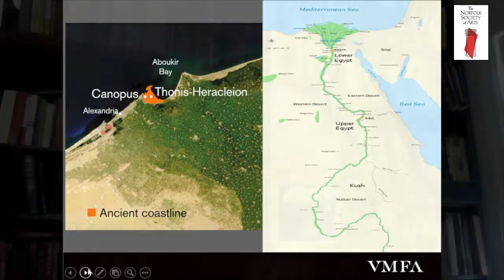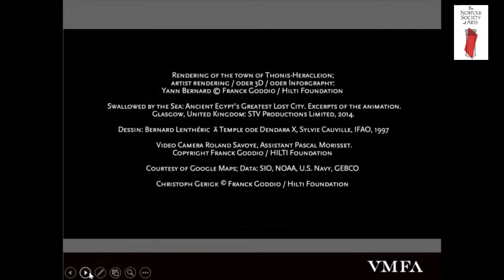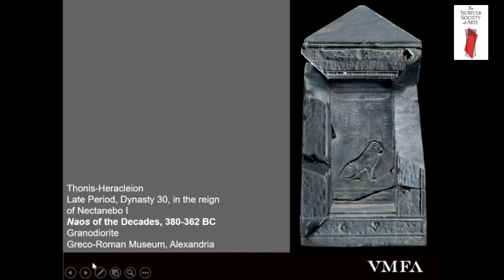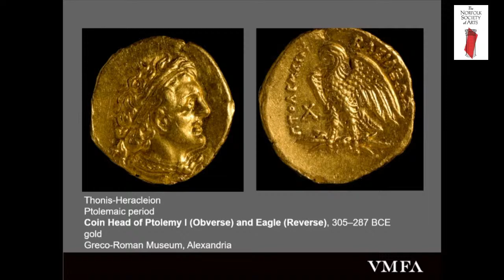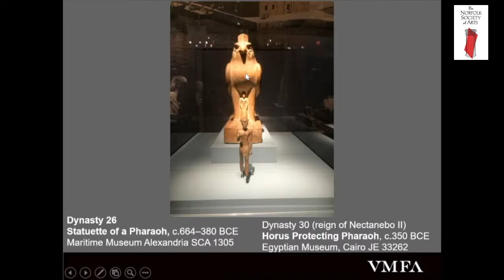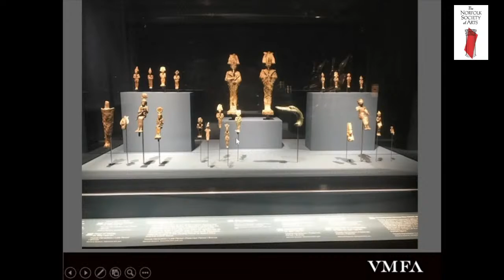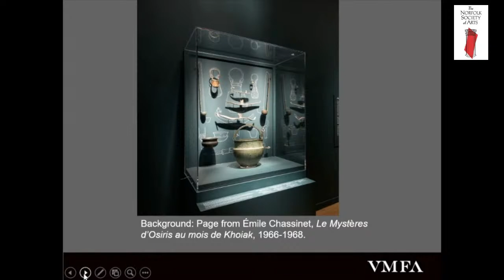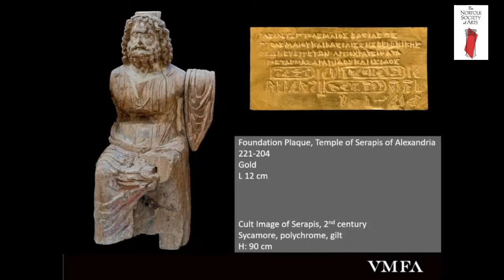"Treasures of Ancient Egypt: Sunken Cities" - Peter J. Schertz, of the Virginia Museum of Fine Arts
This program has been organized by the Virginia Museum of Fine Arts and is supported, in part, by the Paul Mellon Endowment and the Jean Stafford Camp Memorial Fund.